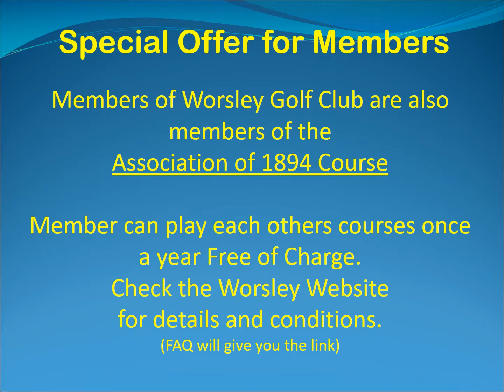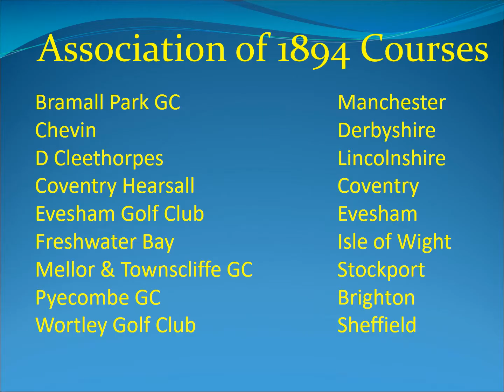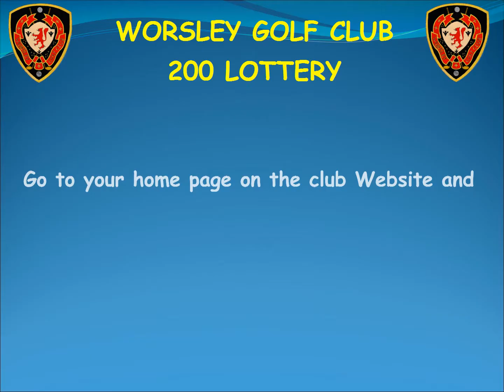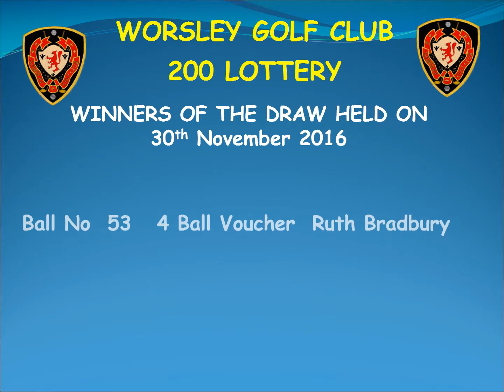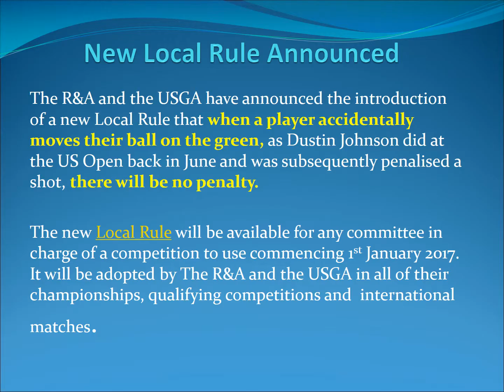16th Dec Weekly Power Point 2016 v1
A few more special offers for members including 8 course where you can go and play "For Free"  once a year as members of the 1894 Association of Golf Clubs.
Happy Christmas
from Santa and all in the back office at Worsley Golf Club
Hohoho !